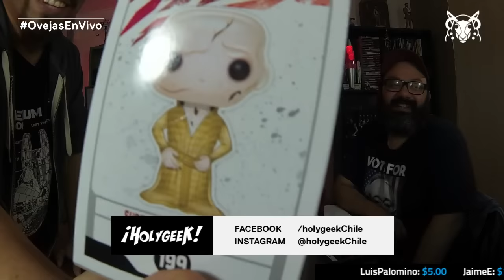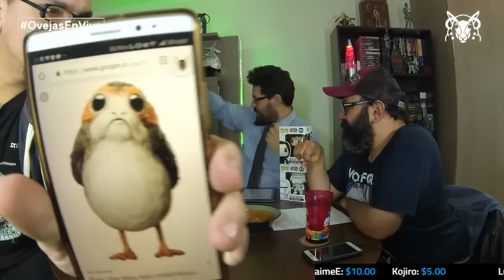Ovejas Mecánicas 98 - Weinstein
Bienvenidos al difícil episodio 98 de Ovejas Mecánicas, esta semana Roberto, Elías y Rob hablan sobre e enojo de Martin Scorcese con el conocido sitio web Rotten Tomatoes, se adentran en el repulsivo historial del infame Harvey Weinstein en Hollywood, diseccionan el más reciente trailer de Star Wars VIII y mucho más!

 El Esquiladero: Tienda Oficial de Ovejas Mecánicas

             ►►►   CODIGO: ovejas  ◄◄◄